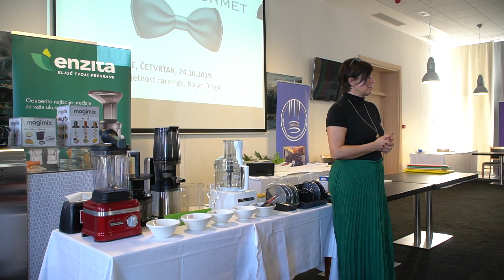Grand Gourmet 2019: Enzita - radionica u Makarskoj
Marina Zubak iz tvrtke Enzita, ekskluzivnih uvoznika i ovlaštenih distributera vrhunskih brendova uređaja za pripremu i obradu hrane, održala je radionicu i prezentaciju na Grand Gourmetu 2019 u Makarskoj. Time je označen početak suradnje ŠKMER-a s ovom vrsnom zagrebačkom tvrtkom. U njihovom asortimanu su Vitamix blender, Hurom sokovnik, Excalibur dehidrator, Magimix multipraktik, blender, kuhala na paru i aparati za sladoled, Bamix štapni mikseri, Miss Wood boca za vodu i još puno prestižnih uređaja za profesionalne kuhinje te kućanstva